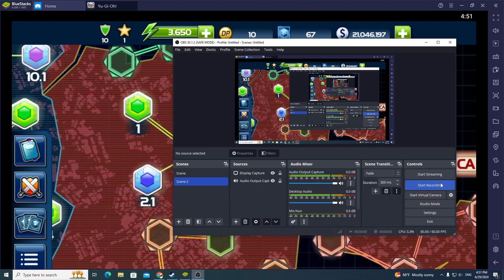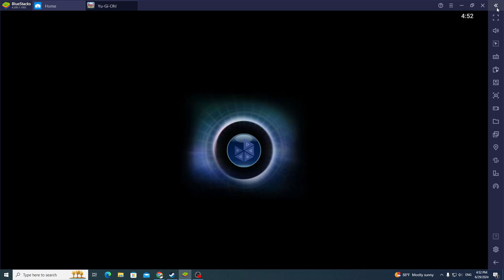Yu-Gi-Oh! BAM Pocket Edition Series 2 (TROPICA CITY) Chapter 4 (No Commentary Playthrough)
If anyone is interested in still playing this game watch video: "YuGiOh Bam Pocket working 2022" by Eclip5e - Gaming , enjoy watching this nostalgia bomb!